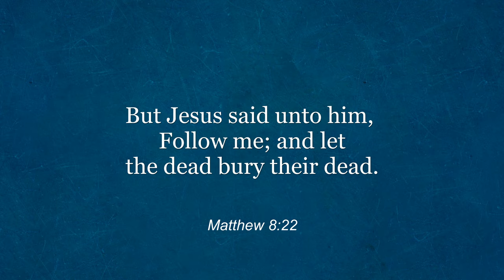Let the Dead Bury Their Dead